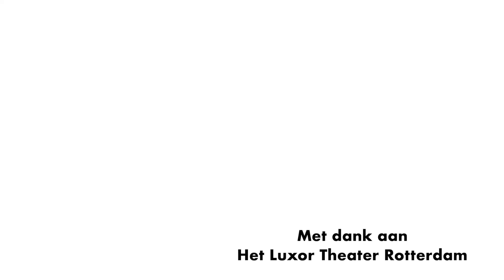Moe, naar origineel van Toon Hermans, van de CD ‘1’ van Richard Groenendijk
Het Stadsprogramma is er voor iedereen, maar helaas kan niet iedereen meegenieten van alle gezelligheid. We hebben het hier over de zorgmedewerkers die in een hectische en drukke tijd leven.

Het Stadsprogramma van het Eurovisie Songfestival en Richard Groenendijk hebben daarom speciaal een cadeau voor de zorgmedewerkers gemaakt: het lied Moe, naar origineel van Toon Hermans.

Luisteren jullie mee.